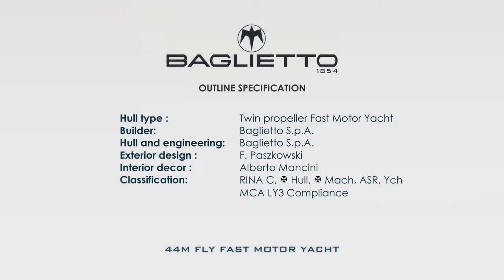44m Baglietto Fly Fast MONOKINI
Enjoy the uniqueness of the 44m M/Y Monokini, a real gem of Baglietto°s long lasting history.
Exterior design by : Francesco Paszkowski Design
Interior design by : Alberto Mancini